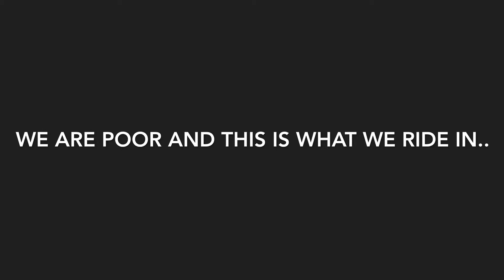What us Artists ride in...